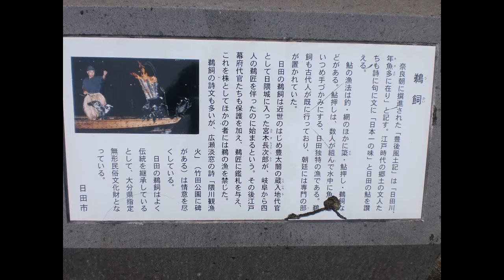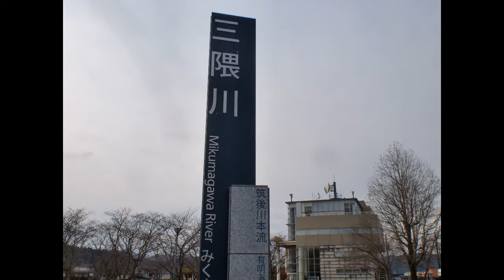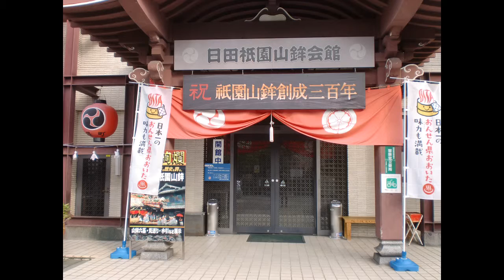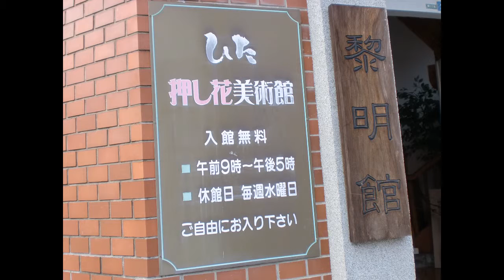亀山亭ホテル周辺のオジサンのオススメ散歩コース (2年前に撮影)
オジサンがつくった日田温泉 亀山亭ホテル周辺のお散歩コースです。
人よって色んなコースが考えられますが、
オジサンが考えたコースはこちらです。（すみません。２年前の写真です。）